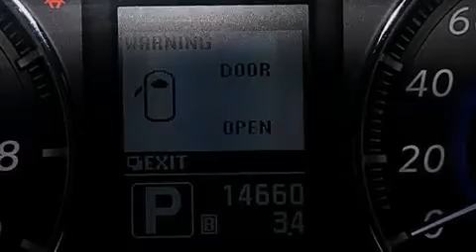2014 Infiniti QX70 Orlando FL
Haz clic aquí para ver el precio Hemos tenido el honor de servir a la zona de Lake Worth fl , le prometemos que su experiencia superará sus expectativas ! Year : 2014 Make : Infiniti Model : QX70 Engine : Motor con 6-Cil de 3.7L Trans . : Transmisión Automática Millaje : 14,657 Stock : 70673 Offleaseonly.com 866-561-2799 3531 Lake Worth Rd Lake Worth , fl 33461